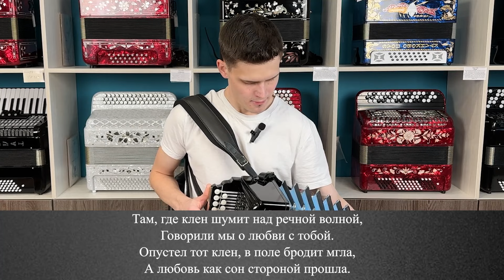САМАЯ МАЛЕНЬКАЯ ПРОФЕССИОНАЛЬНАЯ ГАРМОНЬ // "Уменьшенная заказная" 23х25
Привет, друзья! Вы на канале Павел Уханов, и это обзор на малютку под названием "Уменьшенная заказная" гармонь в тональности Соль мажор. Подробности на видео!!!

ЦЕНЫ НА ИНСТРУМЕНТЫ.

Хотите научиться играть на гармони и петь любимые песни?